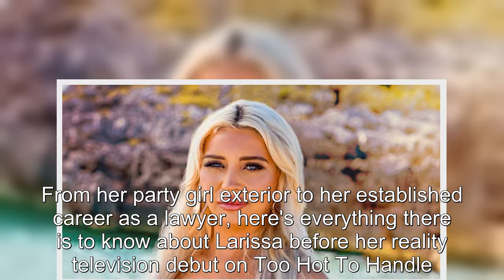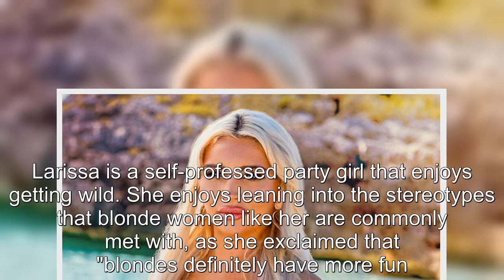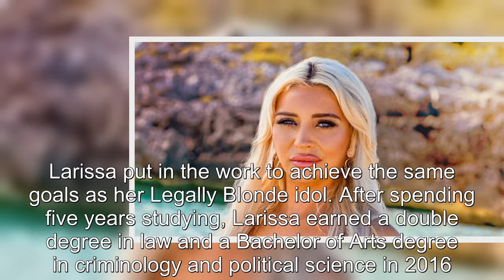Too Hot To Handle Everything to Know About Season 2's Larissa Trownson